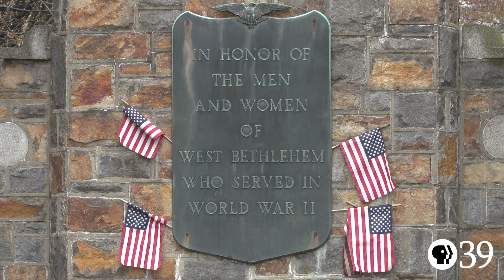Blue Star Memorial Dedication at Bethlehem Rose Garden | PBS39 Digital Exclusive